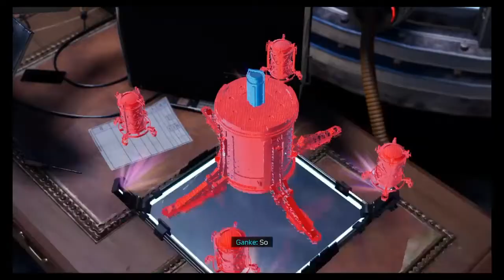Spider-Man Miles Morales Walkthrough Gameplay Part 6 - Theater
Marvel's Spider-Man: Miles Morales is a 2020 action-adventure game developed by Insomniac Games and published by Sony Interactive Entertainment. Based on the Marvel Comics character Miles Morales, it is inspired by both the character's decade-long comic book mythology and the 2018 animated film Spider-Man: Into the Spider-Verse, which helped popularize him. The game is a spin-off of Marvel's Spider-Man, and depicts Miles' struggle to balance the duties of his civilian persona and Spider-Man when his new home, Harlem, is threatened by a war between the Roxxon Energy Corporation and the Tinkerer's high-tech criminal army, the Underground. Gameplay is presented from the third-person perspective with a primary focus on Miles' traversal and combat abilities. Miles can freely move around New York City, interacting with characters, undertaking missions, and unlocking new gadgets and suits by progressing through the main story or completing tasks. Outside the story, the player is able to complete side missions to unlock additional content and collectible items. Combat focuses on chaining attacks together and using the environment and webs to incapacitate numerous foes while avoiding damage.

First announced at the PlayStation 5 reveal event in June 2020, the game was released as a launch title for the new console on November 12, 2020, in North America and Australia, and November 19 worldwide. A PlayStation 4 version was released the same day, lacking some of the advanced features of its next-gen counterpart such as ray-tracing or a 60 FPS performance mode, because of the console's technical limitations. A remastered version of Marvel's Spider-Man for the PlayStation 5 is included in the "Ultimate Edition" of Miles Morales. The game received praise for its combat, narrative, content, and technical improvements of the PlayStation 5 version. As of July 2021, the game has sold over 6.5 million copies.